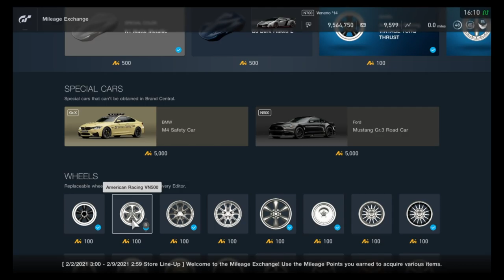Gran Turismo Sport - Mileage Exchange Contents (February 2, 2020 - February 8, 2020)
All items in the MileageExchange for the week of February 2, 2020 - February 8, 2020. Same cars, more matte metallics and dark lakes!